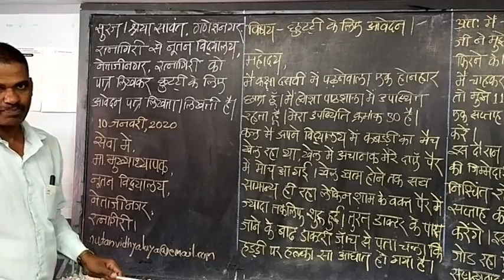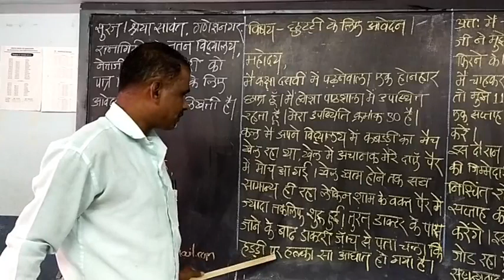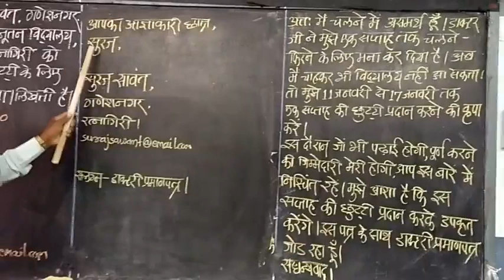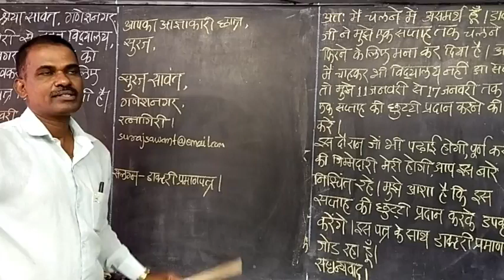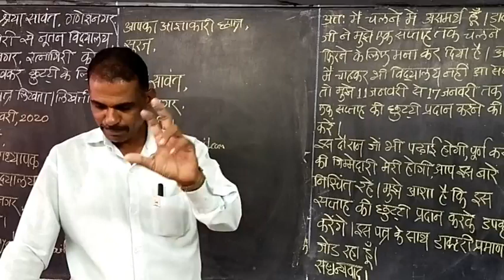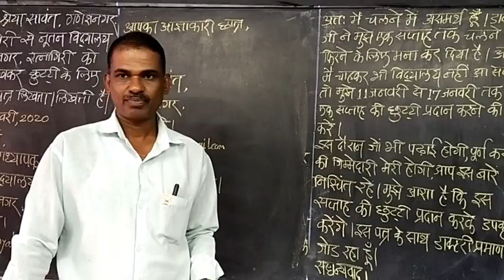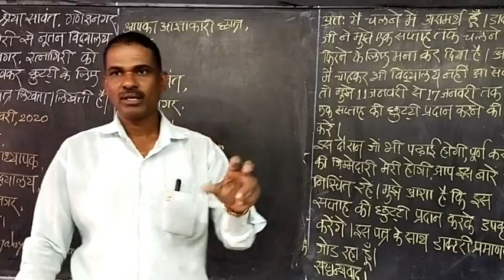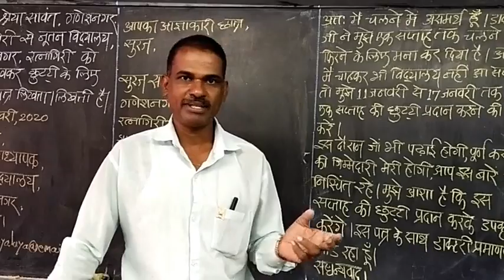Hindi /पत्रलेखन /Day3 / Mr. D. J. Powar Sir